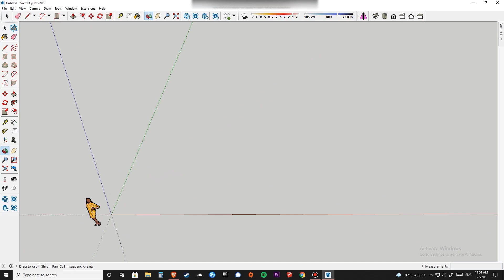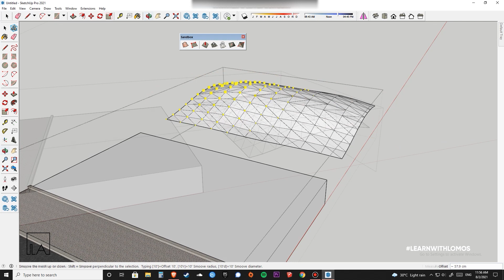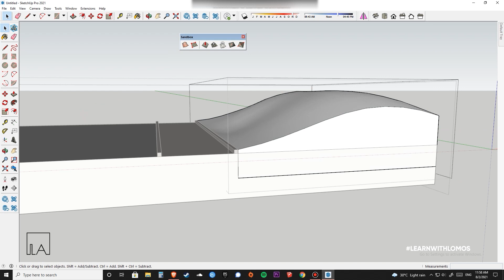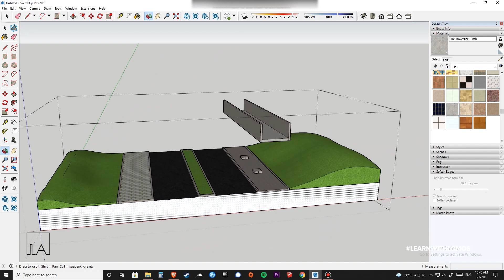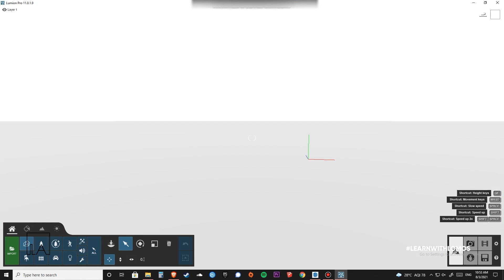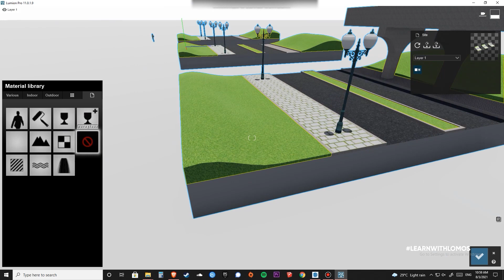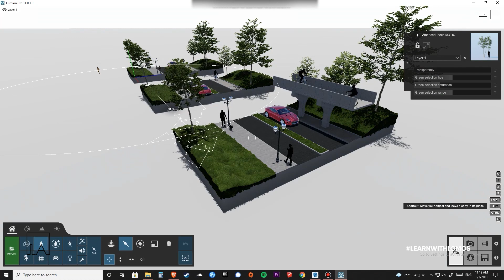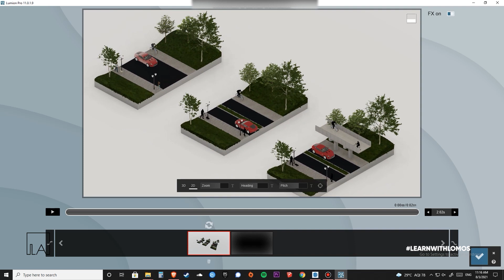ANIMATED STREET DIAGRAM IN LUMION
- Make the model in sketchup
- Upload to lumion
- Add materials and other elements
- Convert it to an orthogonal mode.
-  Make animation

Thank you Lumion software.

Thank you Trimble Sketchup

Go through our previous Lumion tutorial videos.

Must Watch.